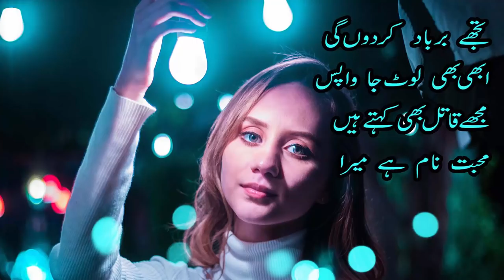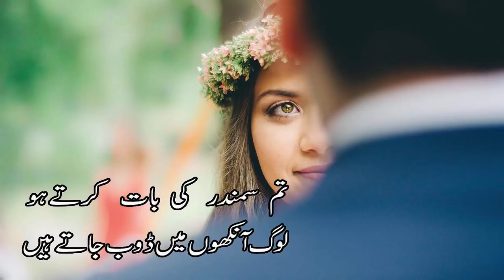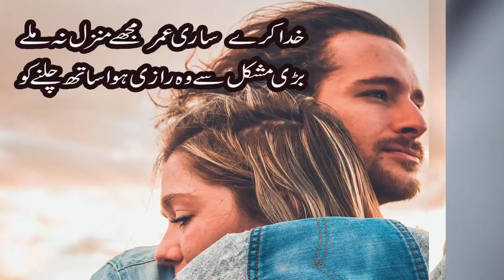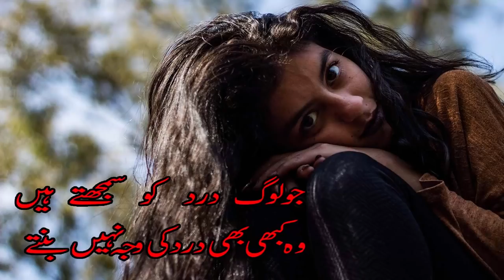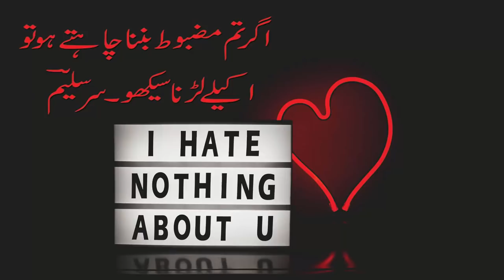Udas Poetry ! Sad Poetry in Urdu 2 Lines With Images ! Two Line Heart Touching Quotes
Dilo Ko Rula Daine Wali Udas Poetry !
Sad Poetry in Urdu. 4 lines poetry.
Two Line Heart Touching Quotes 4 Lines Poet.